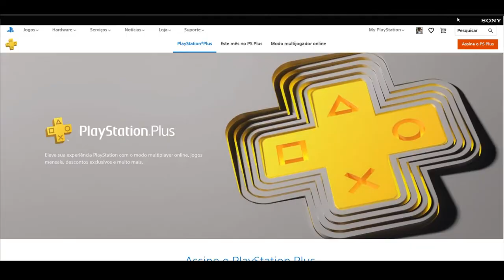ATENÇÃO PESSOAL!! A PLUS TERÁ ACESSO LIVRE NESTE FINAL DE SEMANA!!!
Muito obrigado.